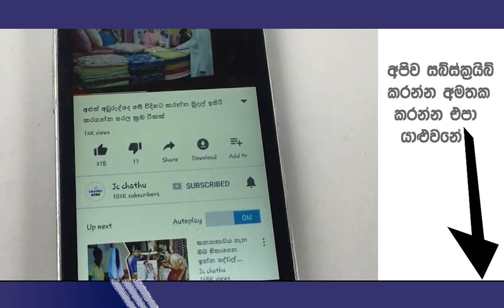ත්‍රිකුණාමලයේදී මුණ ගැසුණු රටට බරක් නැති මිනිසුන් ගැන පුෂ්පා රම්‍යානි මහත්මිය තැබූ ෆේස්බුක් සටහන